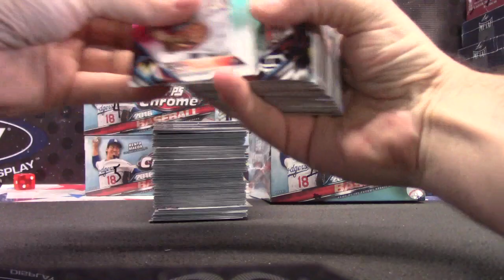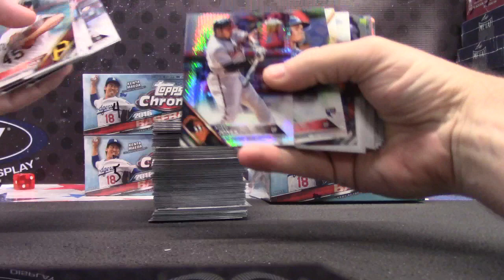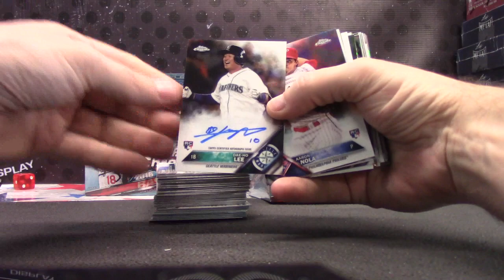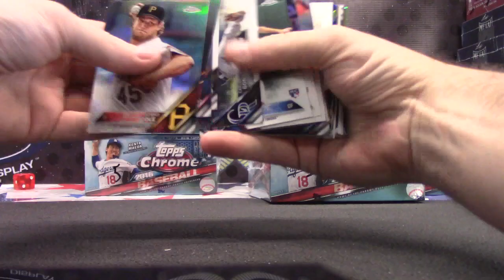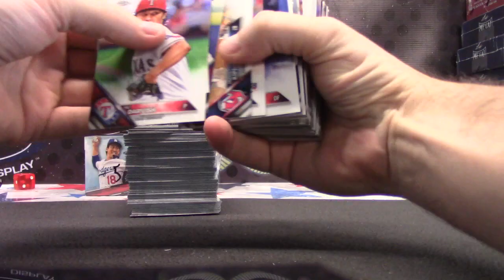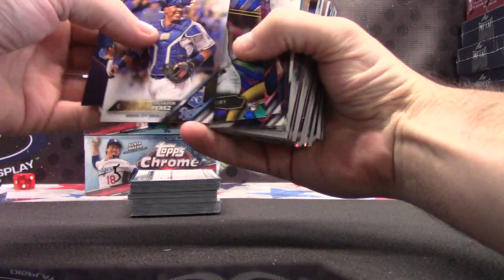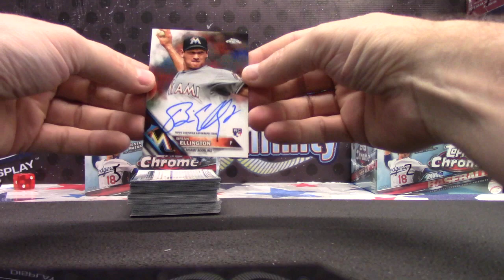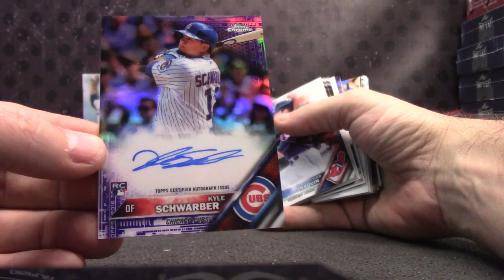James' 2016 Topps Chrome JUMBO Baseball 2 Box Break